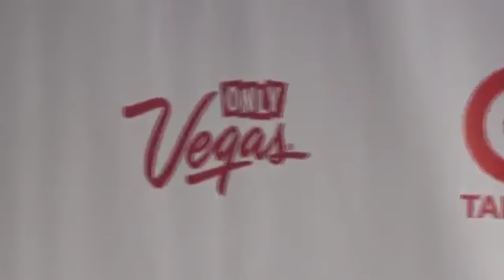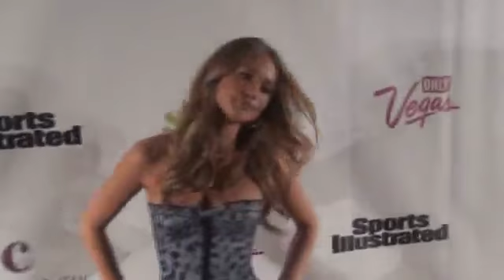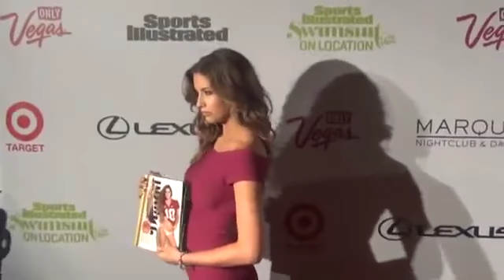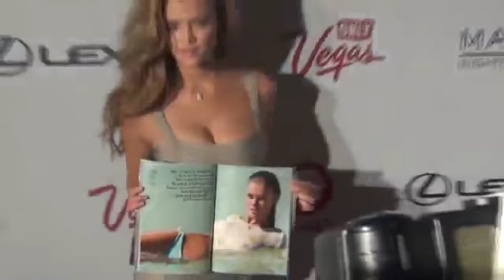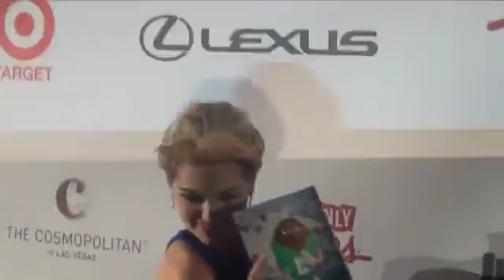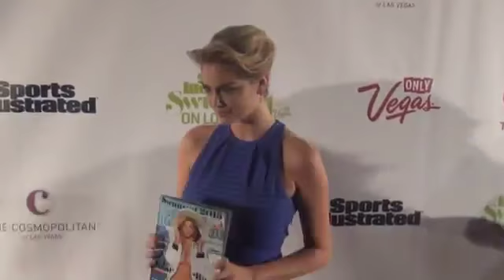Hannah Davis: 2013 SI Swimsuit Models - Vegas Red Carpet